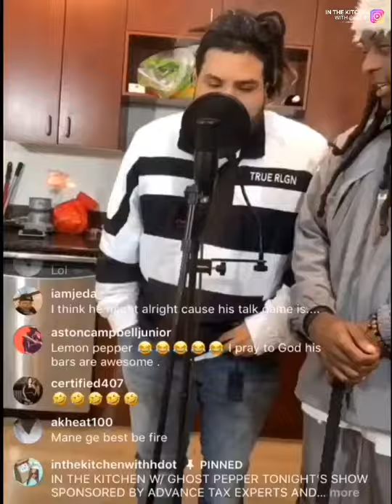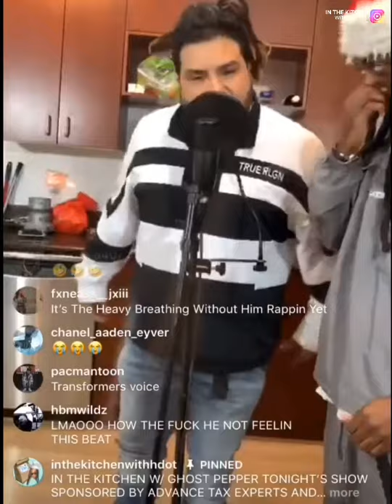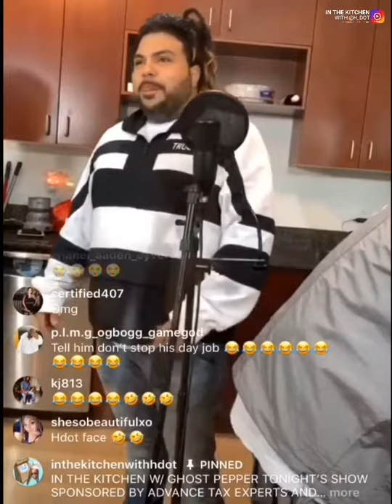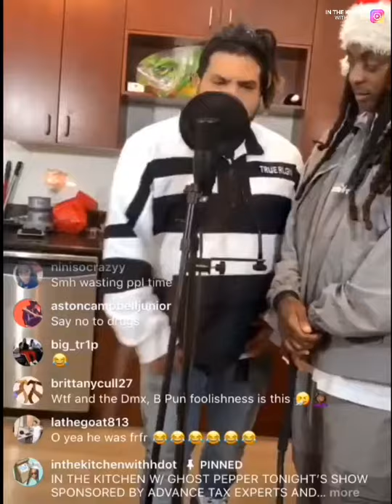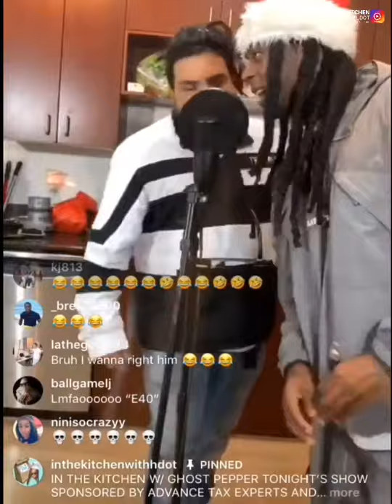Ghost Pepper In the Kitchen with HDot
In The Kitchen with H Dot
LIVE Every Thursday
10PM est Time
via @h_dot Instagram Live

Special Guest: @dee_rivie

via Instagram

by @FREELUNCHBOX "In the Kitchen with H Dot" is a NEW Platform for Artist, Producers, Comics, Chefs, Brands, and other entrepreneurs to bridge the Gap between undiscovered and mainstream and engaging in social conversation, the multi-genre, platform network offers breaking music, news, artist, interviews and more.